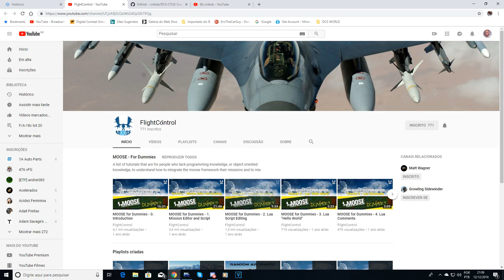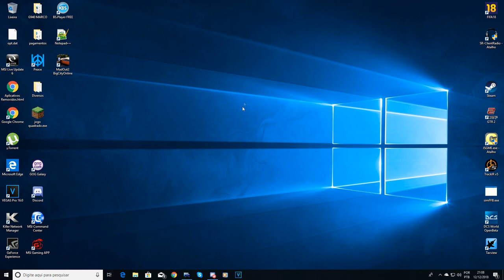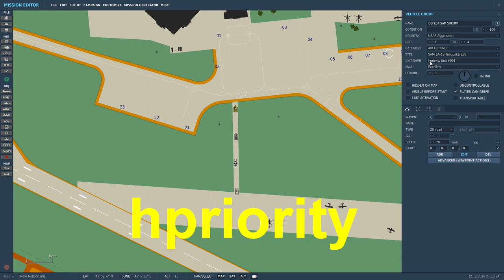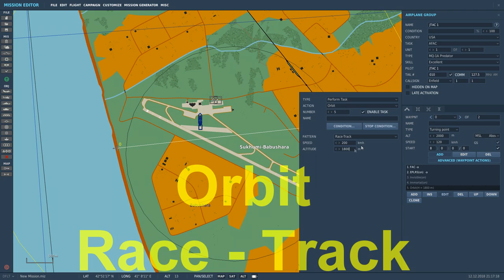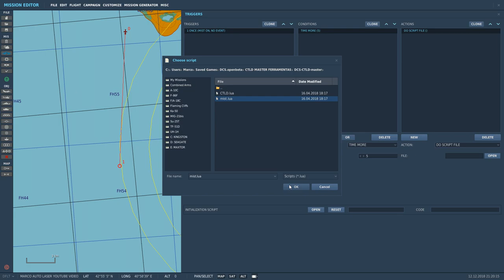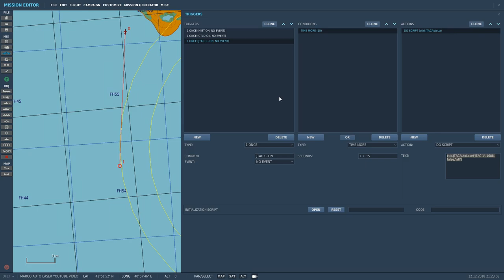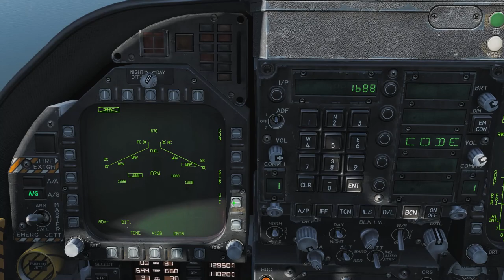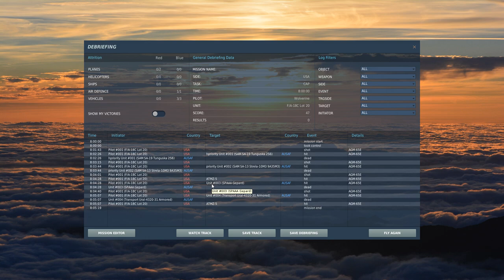JTAC AUTO LASER Script Lua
Ajude com sua doação:
Achou esse vídeo útil, interessante ou te ajudou de alguma forma? Deixe seu comentário. Pense em se inscrever.

Pessoal a linha de comando para executar o Jtac autolase:

ctld.JTACAutoLase('JTAC 1', 1688, false,"all")

dcs world
eagle dynamics
f/a-18c
a-10c
f-15c
a-10a
su-25a
su-25t
su-27
su-33
j-11a
Mirage
harrier
f-14b
viggen
f-5
mig-21
fishbed
fulcrum
mig-29